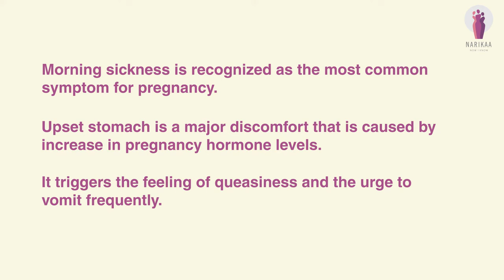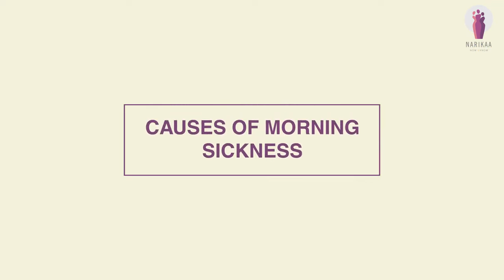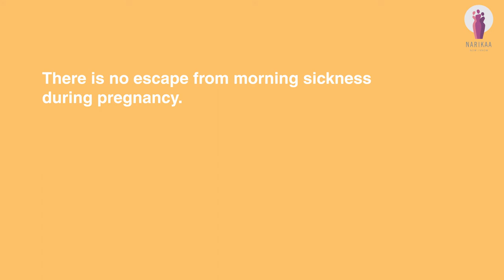Severity of morning sickness varies among women | MORNING SICKNESS & UPSET STOMACH | FOGSI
Morning sickness is recognized as one of the most common pregnancy symptoms. It triggers a feeling of queasiness and the need to vomit frequently.
An upset stomach is a major discomfort caused by higher-than-average pregnancy hormone levels in the body.

First Trimester:
Morning sickness causes discomfort mostly during the first trimester of pregnancy. The pregnancy hormone HCG is the reason for this drastic change in your body. The primary symptom of pregnancy is that there is no menstruation even after the usual 28 to 35 days of your average menstrual cycle. In the sixth week, your nausea will confirm it. The discomfort lasts up to the fourteenth week of pregnancy for most women.

Symptoms of morning sickness:- Nausea may lead to seasickness, Queasy feeling in the morning, Intense nausea after eating, it may lead to vomiting, Aversion to certain food items.

More Causes:-
The sensitivity of the brain that responds to the pregnancy hormones, The sensitivity of the stomach, making you carsick or seasick, Emotional stress triggers gastrointestinal issues, Mental and physical fatigue triggers morning sickness, Morning sickness will increase fatigue.

Averse to certain food items:-
 The smell of some food items trigger vomiting in some pregnant women. Even some of your most favourite food items can trigger this queasy feeling. Continuous vomiting makes you weak and affects your appetite.

How to handle morning sickness?
Start eating food early - an empty stomach will trigger nausea after a long night's sleep.
Go to bed early - Eat an adequate amount of healthy food in the night and go to bed.
Eat frequently - Try eating six small meals throughout the day.
Don't allow your stomach to be empty. Increase the intake of liquid - juices, water, etc.
Opt for nutritional supplements.
Avoid stress.

Conclusion: There is no escape from morning sickness during pregnancy. You can only control it. Consult your doctor if the condition deteriorates beyond nausea and vomiting.

Special thanks to Dr. Pradnya Supe Agarwal (M.S. Obstetrics & Gynecology) for the expert advice.